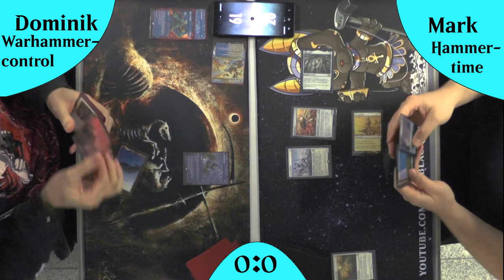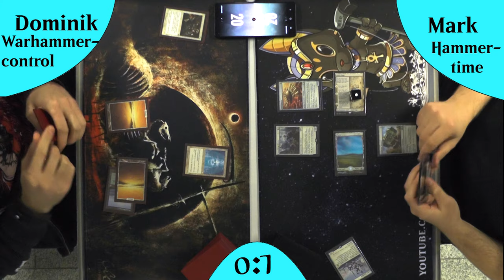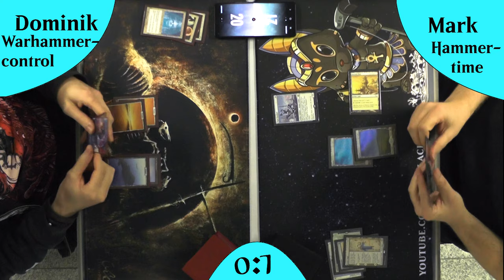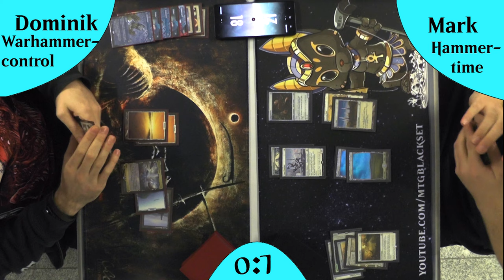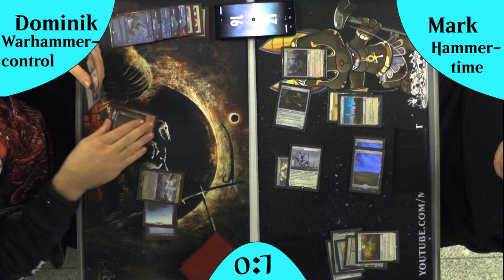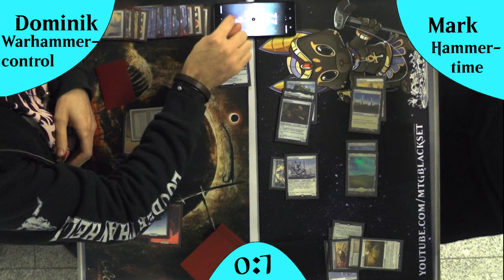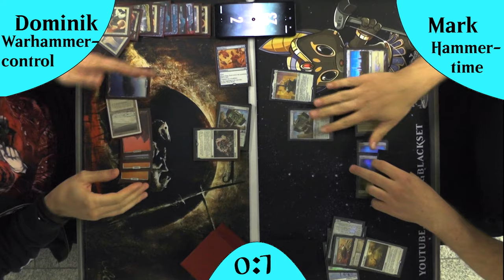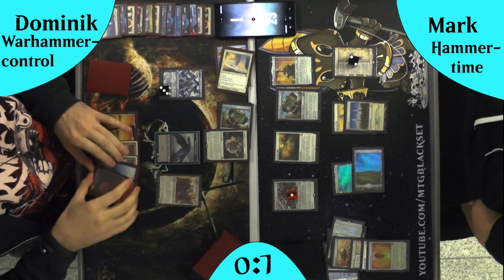Hammertime VS Warhammer Control (Gameplay) [Legacy]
Heute nochmal ein rundes Matchup.
Hammertime gegen Warhammer Control, auf der einen Seite das Moderndeck welches sich jetzt in Legacy rantraut und doch sehr gute Ergebnisse liefert, auf der anderen Seite das Warhammer Control Deck welches als UWR Control Deck mit Warhammer Commander Deck Karten spielt.

DeckTechs
Warhammer Control: kommt noch

Intro